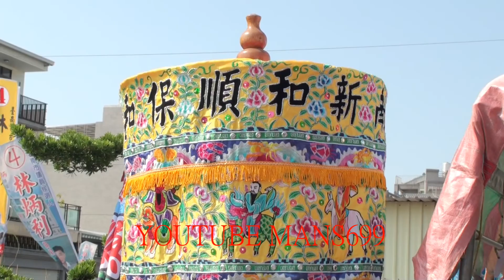2018 10 28台南市頂大道興濟宮巡香賜福遶境18~新和順保和宮神轎